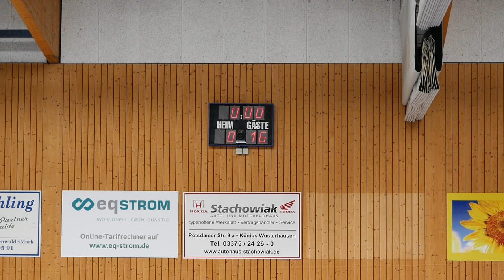Handball E-Jugend Kreisliga SG Schöneiche vs HSG Ahrensdorf Schenkendorf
Spiel 02:36
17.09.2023